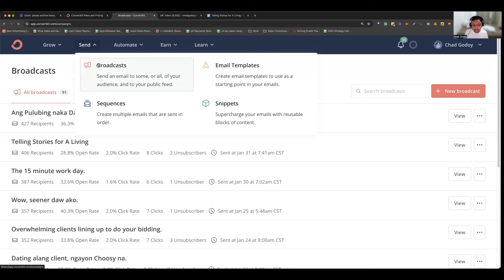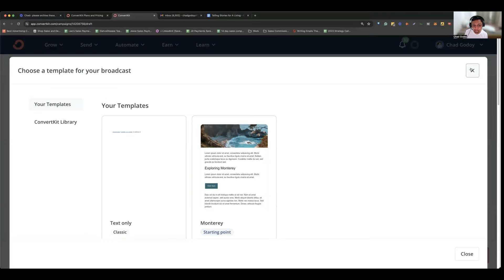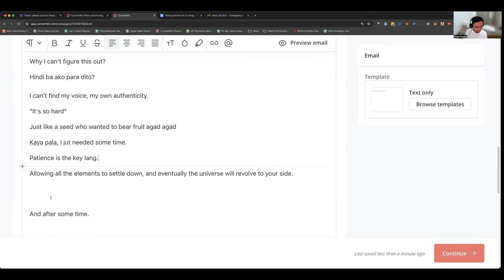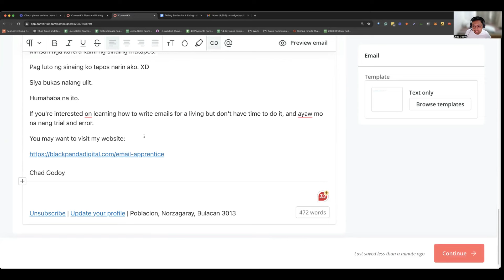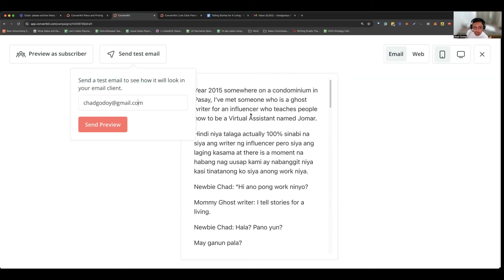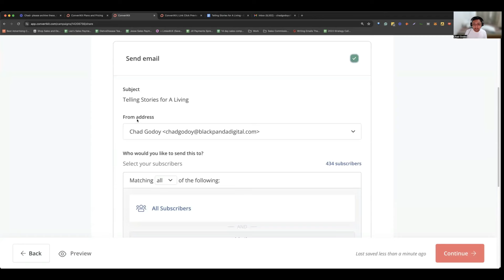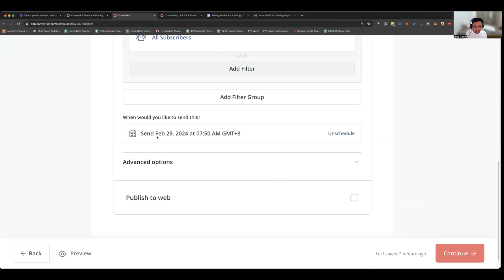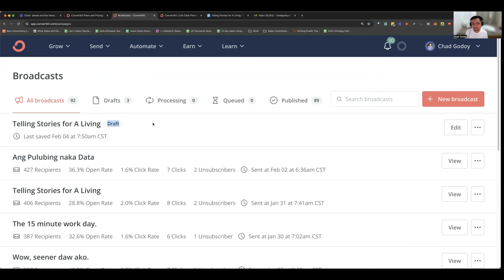How to Create Email Broadcast in Convertkit | Email Marketing for Beginners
In this video you will know how to create an email broadcast with Convertkit.

And in this video, I give you a very short quickie on how to send one using Convertkit.